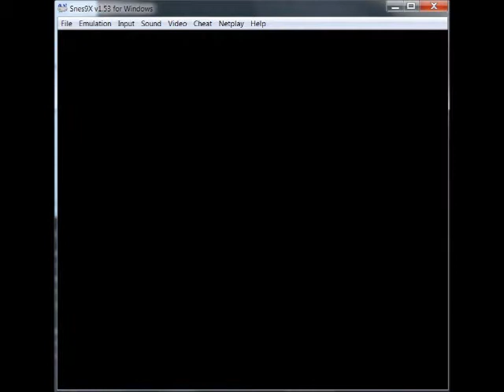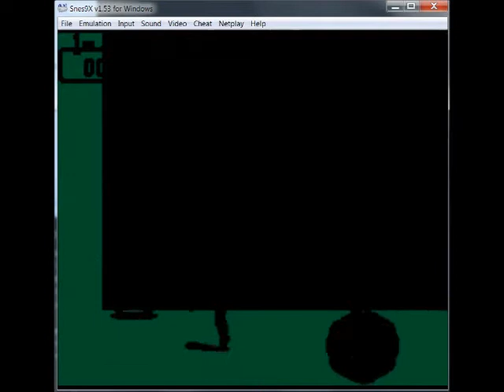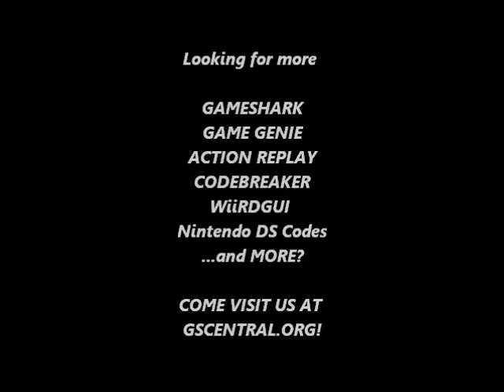GSCentral.org - Teenage Mutant Ninja Turtles IV (SNES) - Disco Mode (00) (PAR)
Disco Mode
008215??
By nensondubois.

NOTE: Changing the value will result in different palettes.